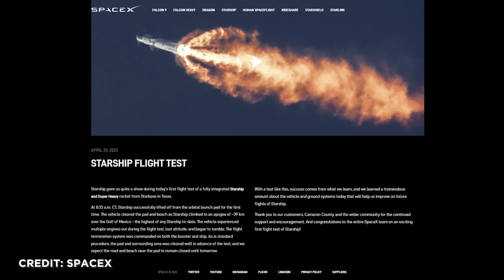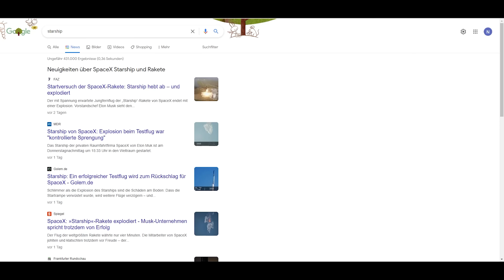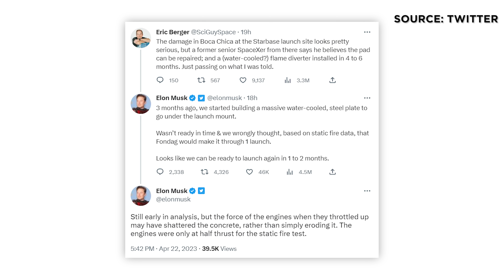Brennpunkt: Schadensanalyse, Fehlerbild, Explosion und Einschätzung vom Start des SpaceX Starship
Große Rakete, großer Lärm, große Schäden am Startpad. Der Starship start war auf vielen Ebenen etwas besonderes. Mittlerweile gibt es eine ganze reihe an unabhängigen Bildern Berichten und Einschätzungen zu dem Test und auch erste interessante Aussagen von SapceX Chef Elon Musk. Wir gehen hier heute den start noch einmal im schnelldurchgang durch. Besprechen alle interessanten Beobachtungen des offiziellen SpaceX Livestreams aber auch die inoffiziellen Bilder und versuchen einzuordnen, was das alles für das weitere Starshipprogramm bedeuten könnte.